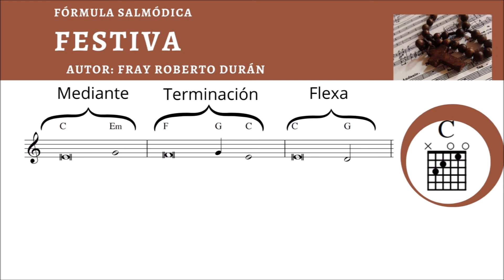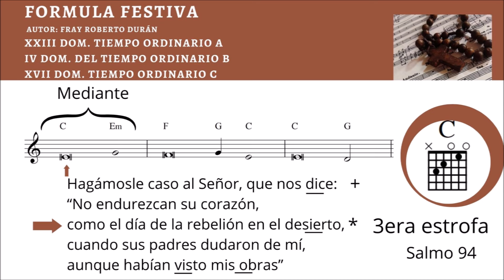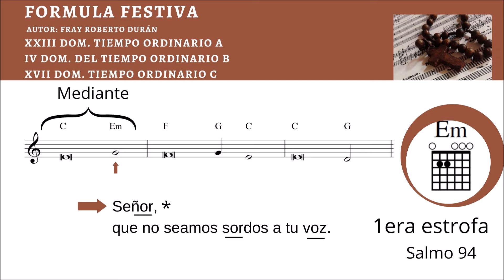salmo responsorial 94 XXIII domingo ordinario A - IV ord B - XVII ord C Fórmula festiva Mexico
Les compartimos este salmo 94 correspondiente al IV domingo del tiempo ordinario ciclo B XXIII domingo del tiempo ordinario ciclo A y XVII domingo del tiempo ordinario ciclo C , esta vez con una fórmula salmódica contemporánea "Festiva" de Fray Roberto Durán, en la versión del leccionario Mexicanoasí tendrán más opciones para la salmodia. Esta vez hemos usado una voz femenina para más facilidad de las Chicas. Bendiciones

en Facebook @AdoroTeDevoteCaracas

si quieren apoyar el canal pueden hacerlo a través de PayPal